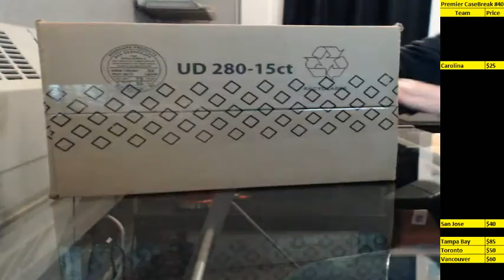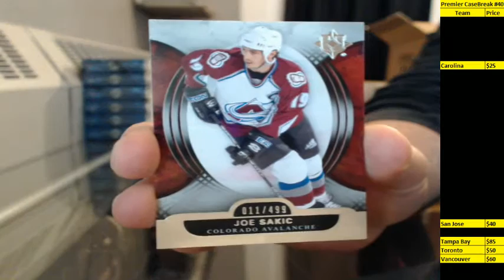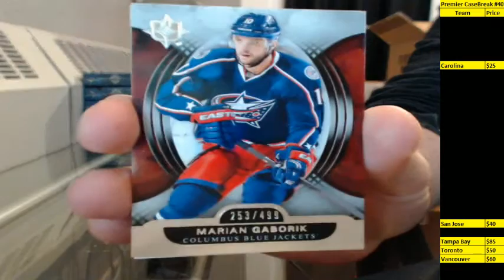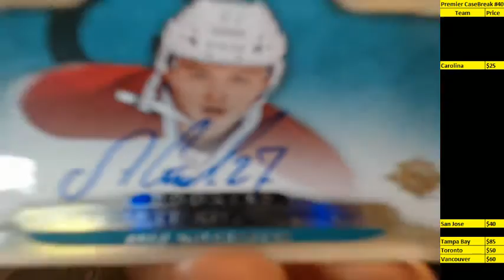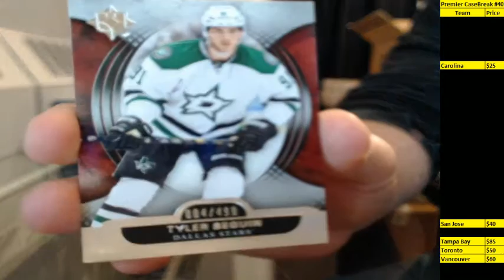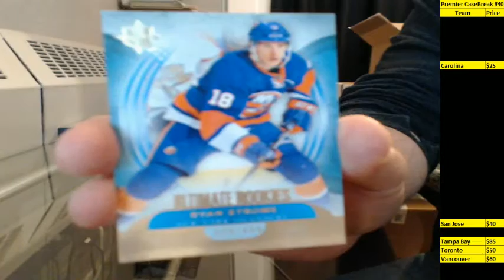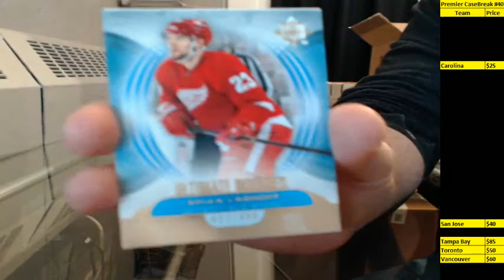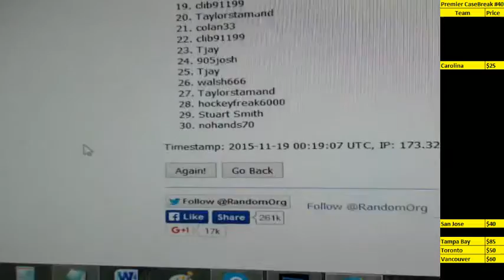13-14 Ultimate Collection Team Select Half Case Break #87